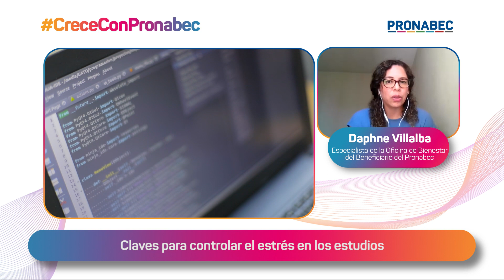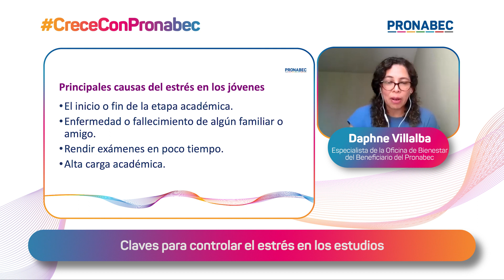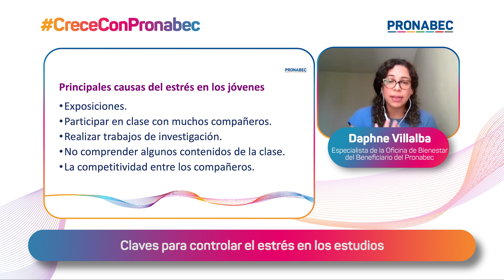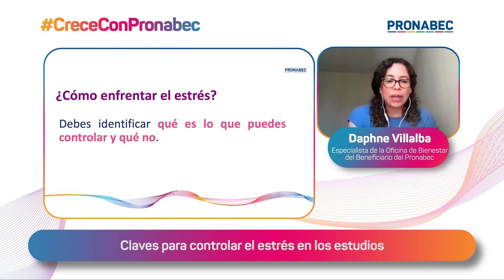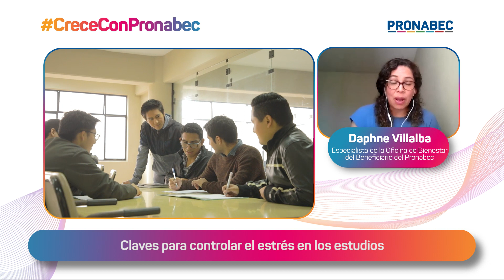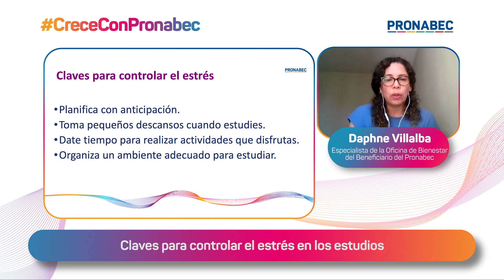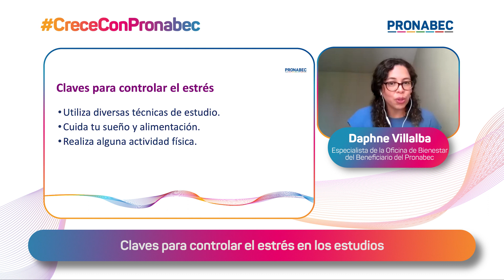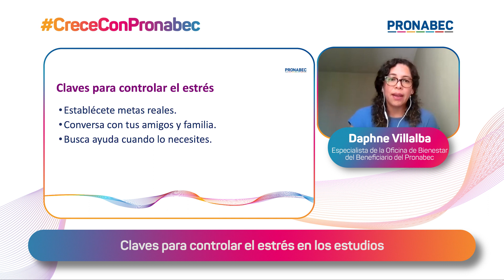Claves para controlar el estrés en los estudios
Hoy, en CreceConPronabec, conversamos con Daphne Villalba, especialista de la Oficina de Bienestar del Beneficiario del Pronabec, sobre las claves para controlar el estrés en los estudios.